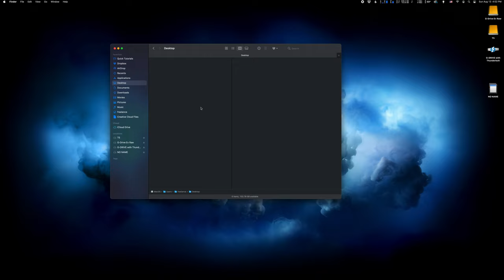Easy fix for "Disk wasn't ejected because…”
Our favorite setup:

Laptop - M2 MacBook Air
Desktop - M2 Mac Mini
Apple Studio Display

How to eject a stuck hard drive? You're done with work, about to unplug your external hard drive or SD card so you can pack up and head out and when you click eject you're hit with the infamous "The disk wasn't ejected because one or more programs may be using it" -message.

This might just be one of the most annoying issues with macOS. Here's a quick 30-second fix to the issue that works most times. Full disclosure - we've run into situations when even relaunching Finder doesn't fix the issue, in those cases we usually end up either logging out and back in, restarting the computer, or simply hitting that "Force Eject..." button.